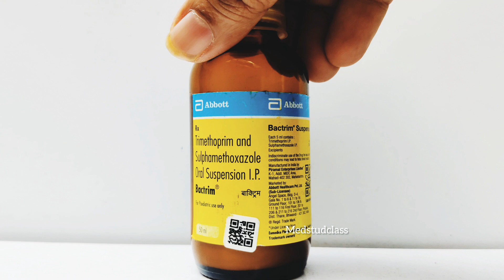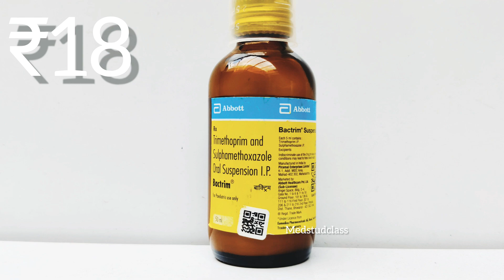Bactrim syrup trimethoprim sulphamethoxole बैक्ट्रिम सीरम यूरीन इन्फेक्शन